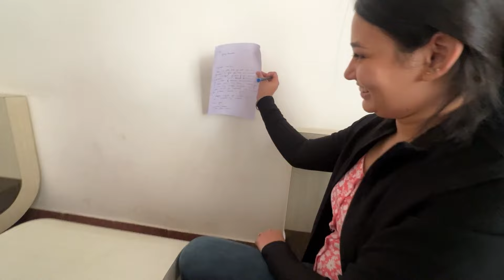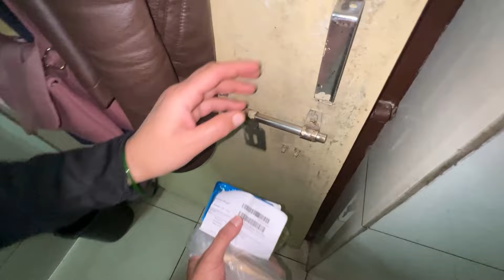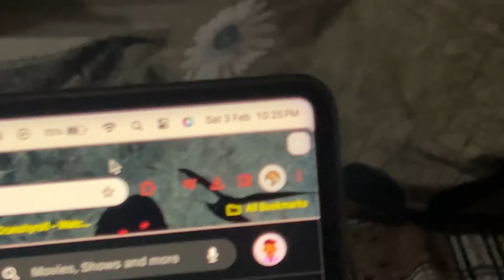My parents were not happy when I was born !! RAJAT PAWAR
Hello dosto me hu rajat pawar full time YOUTUBER with 5 channels and i am sharing my daily life with you daily vlogs ke zariye and ye me sirf aapse or zyda connect rehne ke liye kr rha hu !! or me try krnga apni taraf se ki kabhi daily vlogging band na ho bas comments ke through mujhe motivate karte rahe !!

DAY 123